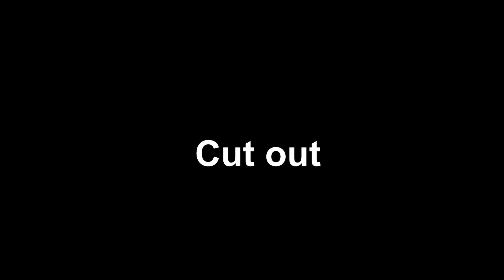okachanshipmep part 17 :)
Part 17 hope ya enjoyed :P 💕 sorry It's late :(